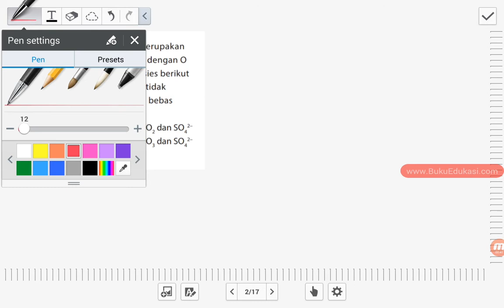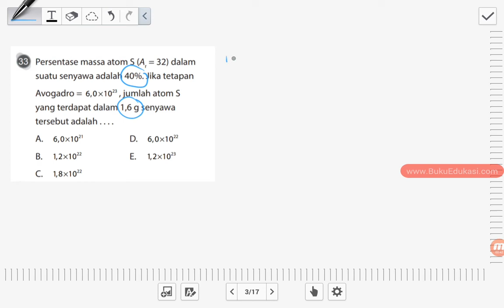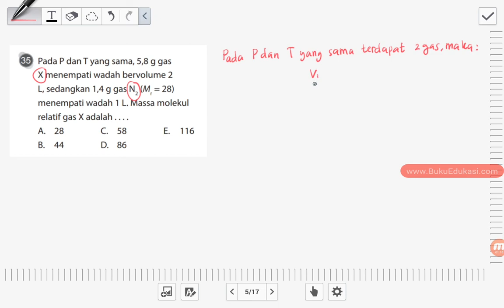PART #1 THE KING BEDAH SOAL SBMPTN 2018 KIMIA